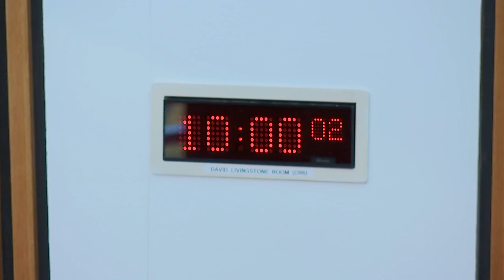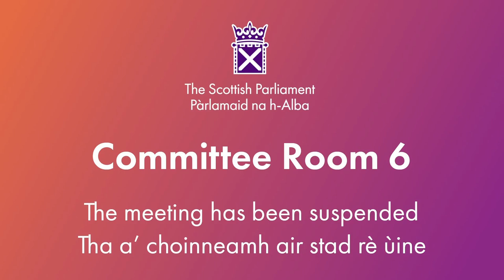Criminal Justice Committee - 4 October 2023